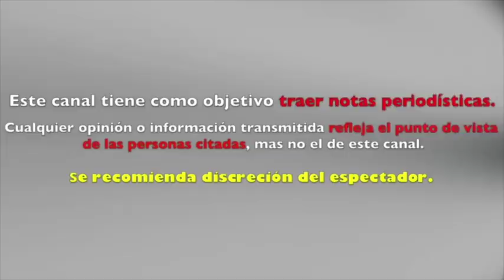DESCUBRE CÓMO, LUCÍA MISS MONGOLIA, CUANDO ERA HOMBRE